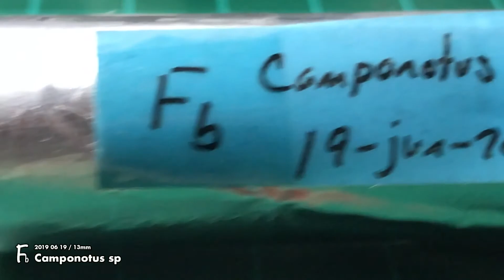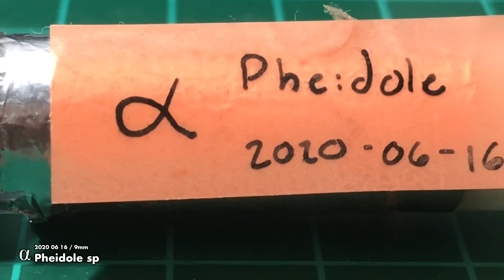Resultado de los vuelos del 2020! Pogo y Pseudo: con huevos!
Pues finalmente, la temporada de capturas (en mi región) ya pasó su climax, aún pueden haber vuelos nupciales rezagados, no se rindan!